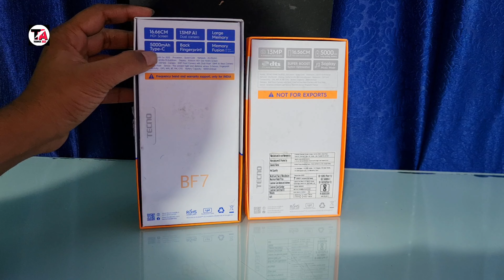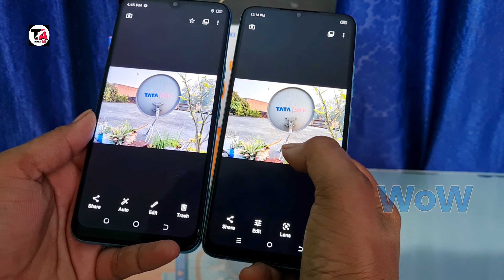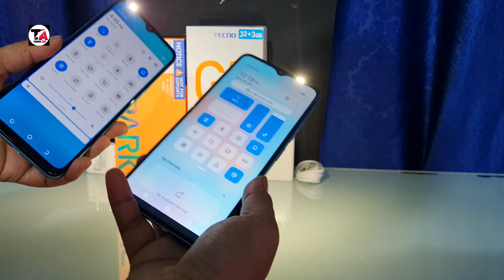TECNO SPARK GO 2022 💥V/S🔥 SPARK GO 2023 13MP 📷"Mediatek MT6761 Helio A22 (12 nm)" 5000mAh 🔋₹7,000/-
TECNO SPARK GO 2022 FULL SPECIFICATION 💥💥💥

NETWORK
2G bands GSM 850 / 900 / 1800 / 1900 - SIM 1 & SIM 2
3G bands HSDPA 900 / 2100
4G bands LTE

LAUNCH
Announced 2021, December 29
Status Available. Released 2021, December 29
BODY
Dimensions 164.5 x 76 x 9 mm (6.48 x 2.99 x 0.35 in)

PLATFORM
OS Android 11 (Go edition), HiOS 7.6
CPU Quad-core
MEMORY

MAIN CAMERA
Dual 13 MP, f/1.8, 27mm (wide), AF
QVGA
Features Dual-LED flash, panorama, HDR
Video 1080p@30fps

SELFIE CAMERA
SOUND
Loudspeaker Yes
3.5mm jack Yes
COMMS
WLAN Yes
Bluetooth Yes
Positioning GPS
NFC Yes
Radio FM radio
USB microUSB 2.0, OTG

FEATURES
Sensors Fingerprint (rear-mounted), accelerometer, proximity
Messaging SMS(threaded view), MMS, Email, Push Email, IM
Browser HTML5

BATTERY
Type Li-Po 5000 mAh, non-removable
MISC
Colors Turquoise Cyan, Iris Purple, Ice Silver, Atlantic Blue
Models KG5, KG5h
TECNO SPARK GO 2022 TECNO SPARK GO 2022

                Technical Ali

"TECNO SPARK GO 2023 FULL SPECIFICATION
TECNO SPARK GO 2023 TECNO SPARK GO 2023 "

NETWORK
2G bands GSM 850 / 900 / 1800 / 1900 - SIM 1 & SIM 2
3G bands HSDPA 900 / 2100
4G bands LTE

LAUNCH
Announced 2023, January 19
Status Available. Released 2023, January 24
BODY

PLATFORM
OS Android 12, HIOS 12

MEMORY
  eMMC 5.1

MAIN CAMERA
Dual 13 MP, f/1.9, (wide), AF
QVGA
Video 1080p@30fps

SELFIE CAMERA
Single 5 MP
Video Yes

SOUND
Loudspeaker Yes
3.5mm jack Yes
COMMS
Positioning GPS
NFC Unspecified

FEATURES
Browser HTML5

TECNO SPARK GO 2022 /SPARK GO 2023  ₹7,000/-
MISC
Colors Endless Black, Nebula Purple, Uyuni Blue